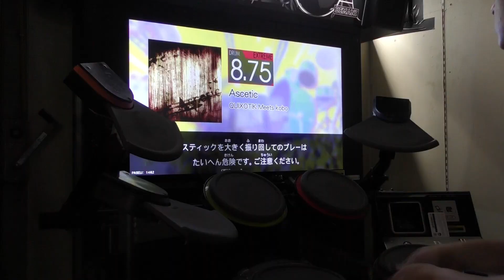【GITADORA】Ascetic【EXT】 LV.8.75【FULL COMBO!!】MASTERと差ほどレベル変わらないのは何故か？ KAZUSIDO 動画 １５０５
２０２２年　６月１１日　更新日
【KAZUSIDO LINEスタンプ始めちゃいました!!】